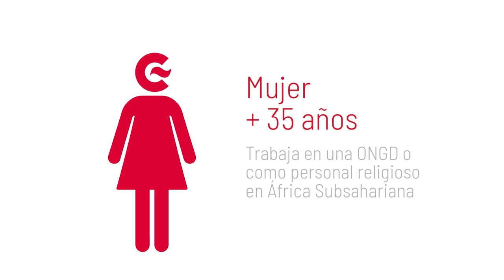Informe AECID Personas Cooperantes 2022